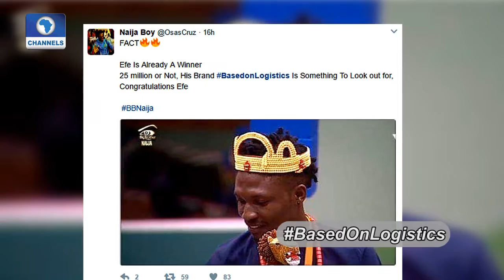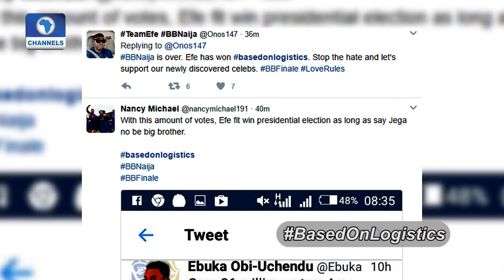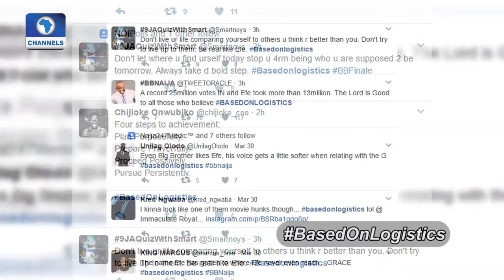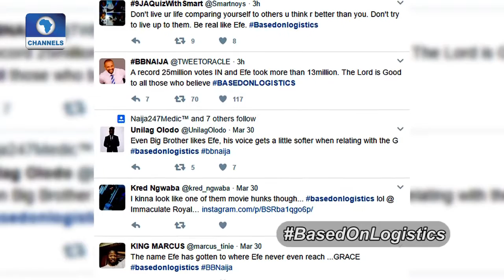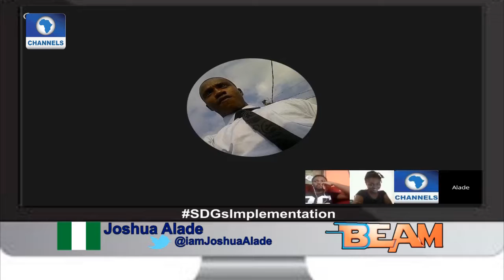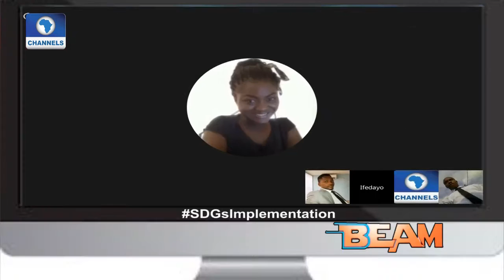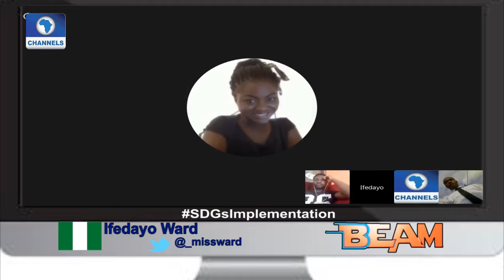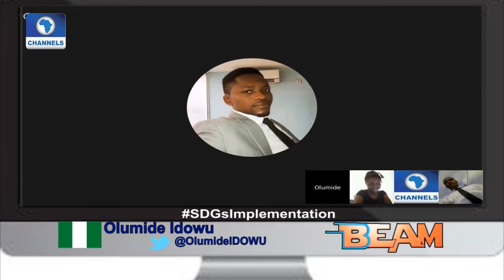Channels Beam SDG Implementation 1